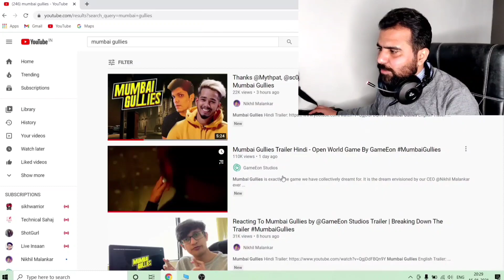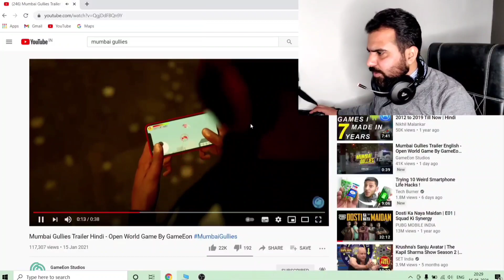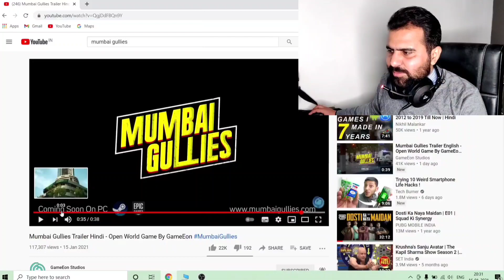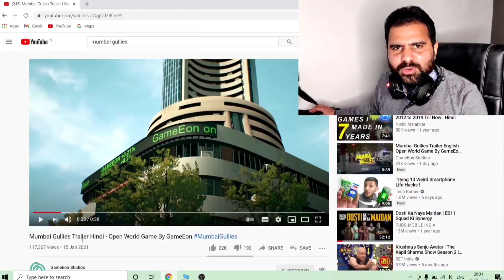Mumbai Gullies Trailer Reaction And Full Details | IEG 🔥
In This Video I Am Talking About Mumbai Gullies.

My laptop

My Mouse

My GamePad

My Laptop Cover

My Headphones

My Mouse And Keyboard Pad

Gaming Keyboard And Mouse Combo